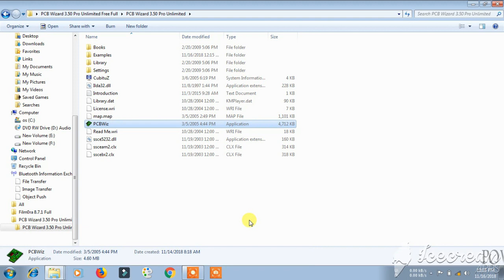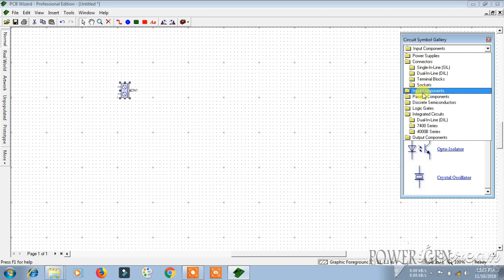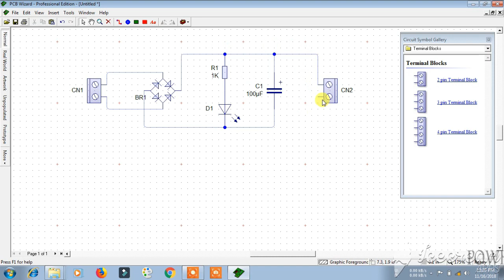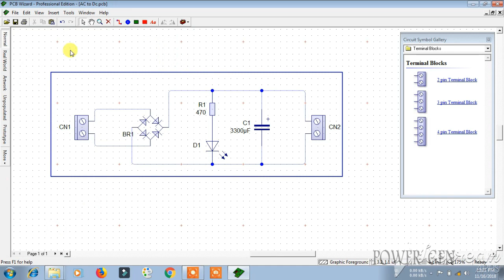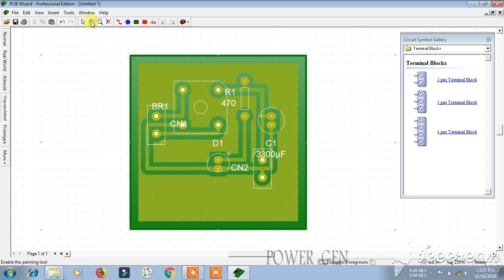Simple PCB circuit Design in Computer - Wirefree PCB Wizard \ Free source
In this video How to Easy circuit design in Printed circuit Board (PCB)in computer Using Free source Wirefree PCB Wizard software

make a printed circuit board (pcb) using ferric chloride and maker pen

buy material by the following a link

1.  Electronic Components Project Kit or Breadboard, Capacitor, Resistor, LED, Switch =
2.  1N4007 Mic 1A 1000V DO-41 Rectifier Diode Set Of 10 =

3. DC 0.9V-5V 0.6A USB Charger power bank Module
4.  Dual USB 5V 1A 2.1A Mobile Power Bank Module =

5.  DC Boost Converter Power Supply Module =
6.   433Mhz RF Wireless Transmitter Receiver Module =
7.  10W mini White High Power LED SMD Bead Chips =
8.   12V DC Battery Eliminator Power Supply transformer-1 Amp =
9.   LED driver AC TO DC 12V CONVERTER =
11.   1W High Power Led Lamp 110-120Lm LEDs =
12.   12 Volt DC Motor (Multipurpose Brushed Motor For DIY Applications PCB Drill) =
13.   DC 12v gear motor =
14.   Electric Hand Drill PCB Press Drilling 12V Motor, 12000 RPM, 10 Pcs 0.3-3.0 mm Drill Bits Set, Keyless Brass Chucks and Hi-Watt Battery =
15.   12V PCB MOUNT SUGAR CUBE RELAY =